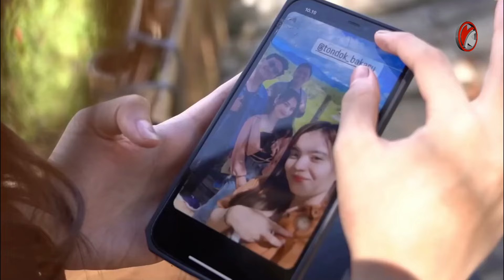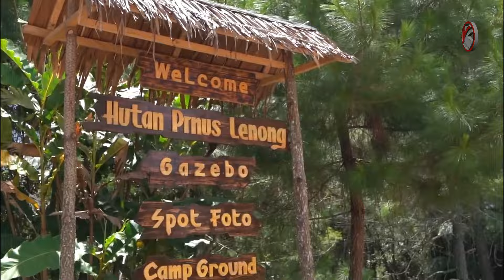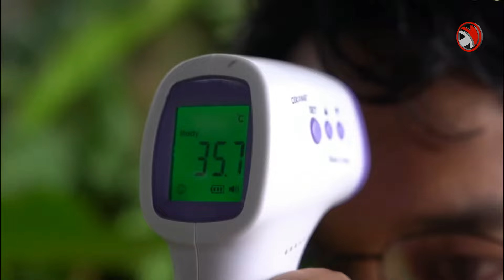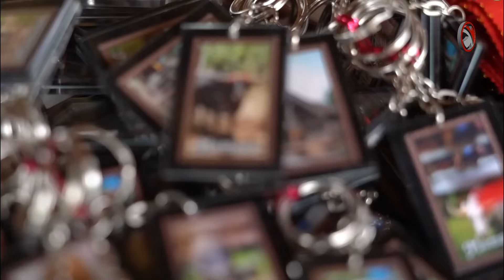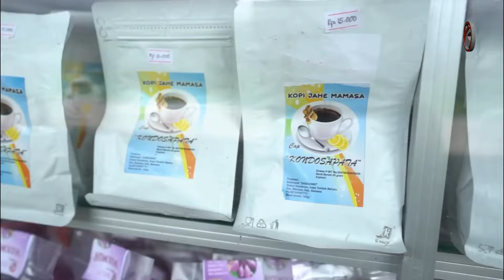Satu-satunya Presiden Indonesia Yang Mau Datangi Kabupaten Ini..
Inilah kabupaten Mamasa yang menyimpan keindahan yang luar biasa, yang mana ternyata baru Presiden Jokowi dalam sejarah yang berkunjung ke Kabupaten Ini...
Simak video lengkapnya,semoga manfaat..